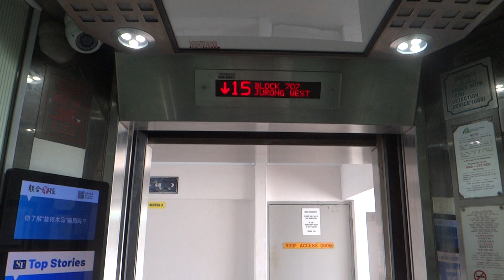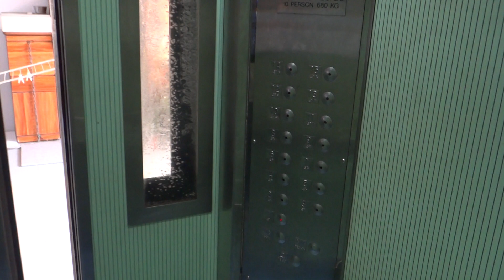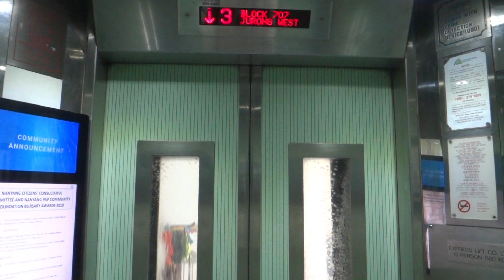Blk 707 Jurong West Residential HDB, Singapore - Express Lift (GEC) QVF-1 Traction Elevator (Lift A)